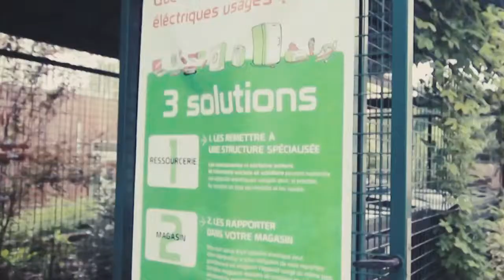le Tour de France du Recyclage par Ecologic720p 1)